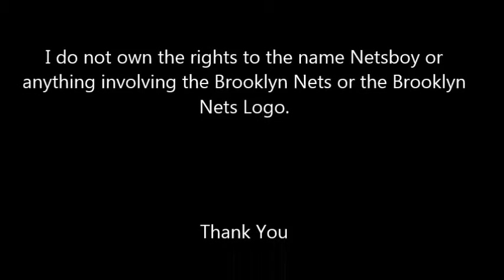NetsBoy: Episode 82: Top 5 Worse Nets Trades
The Nets have made some terrible trades in the past, and in this episode NetsBoy ranks hit top 5 worse Nets trades in the last 10 years.  It's no wonder this team is where it is...